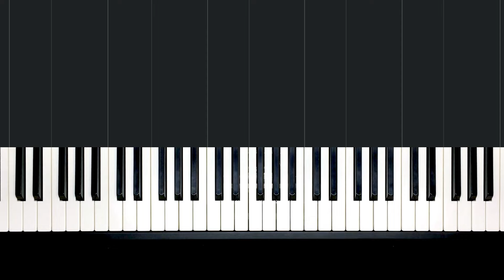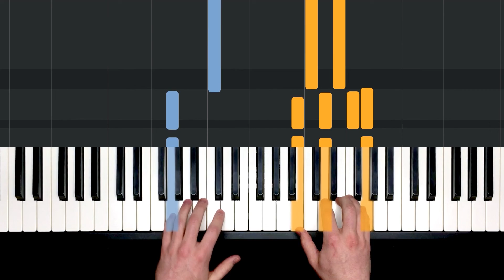¡Tócale esta canción al amor de tu vida! "Love of my Life" de Queen (Tutorial de piano)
¿Tienes ganas de más? ¡Visita nuestra nueva página!

En este tutorial de piano aprenderemos a tocar  "Love of my Life" de Queen.

0:00 Demo
0:33 Parte 1
1:39 Parte 2
2:43 Parte 3
3:31 Todo junto, lento
4:26 Todo junto, tempo medio
5:10 Todo junto, tempo original